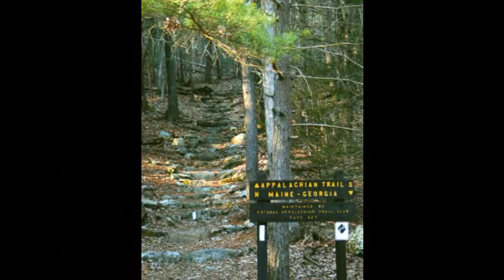Spring in Franklin County.wmv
Franklin County is beautiful in spring--a sure cure for your cabin fever!